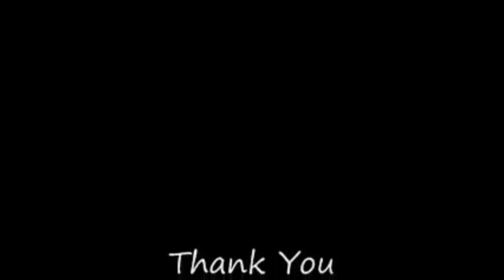Modern Tiny home for any space.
MitchCraft tony homes : (website)

Summer’s 32×8 Tiny Home

32x8

326 sqft